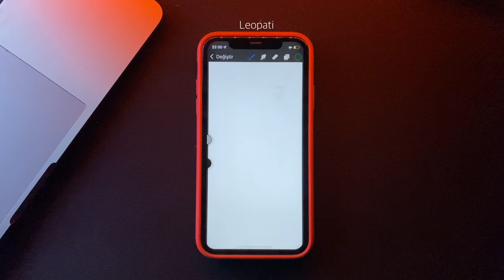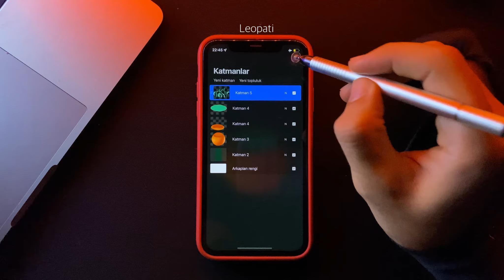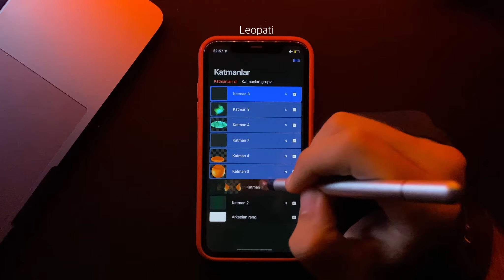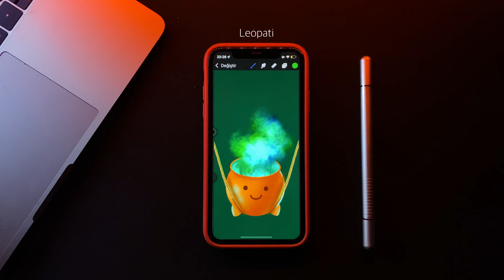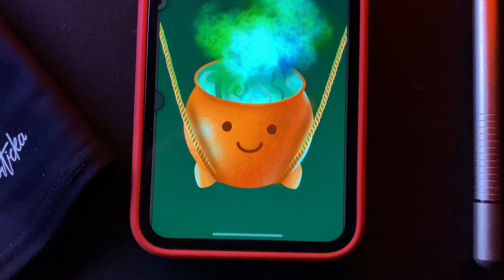Apple iPhone 11 ile Procreate Pocket ile Cadı Kazanı Çizimi ( DİJİTAL ÇİZİM DERSLERİ )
IPad’iniz için en güçlü ve en çok tercih edilen uygulamayı kullanmayı istiyorsanız, Procreate doğru bir seçim olacaktır. IPad’iniz için satın alabileceğiniz en güçlü çizim, çizim ve illüstrasyon uygulamalarından biridir ve profesyoneller için tasarlanmıştır ayrıca Apple Pencil ile birlikte kusursuz çalışır. Ayrıca sitemde bulunan ve benimde kullandığım kalemlere ve eldivenlere adresinden ulaşabilirsiniz.

Procreate ile, mükemmel bir başyapıt yaratmak için çift dokulu fırçalar ve duyarlı lekeleme araçları gibi özel araçlara erişebilirsiniz. Eğer ihtiyaçlarınıza uygun bir araç bulamazsanız, kendi araçlarınızı oluşturabilirsiniz. Procreate ayrıca, çalışmanızı tek bir piksel kaçırmadan büyük boyutlarda yazdırmanıza izin veren inanılmaz derecede yüksek çözünürlüklü tuvallere de sahiptir.

Procreate’deki tüm çalışmalarınızı PSD formatı ile kaydedebilirsiniz. Ayrıca Procreate, TIFF, PNG, çok sayfalı PDF, hatta web hazır JPEG dosya gibi bir çok formatta çıktı alabilmenize imkan veriyor. Procreate time-lapse çalışmalarını da desteklemektedir.